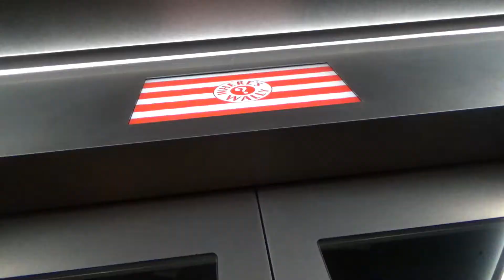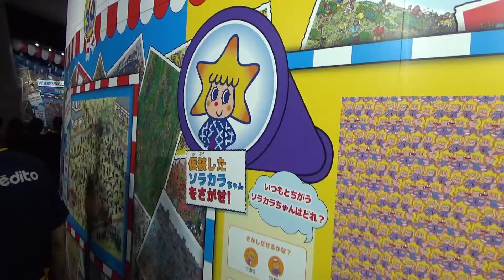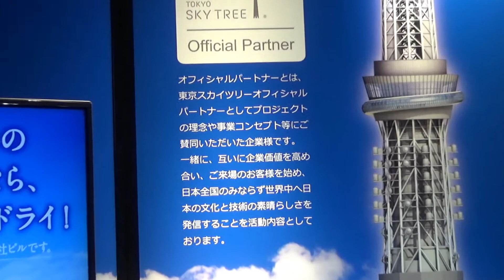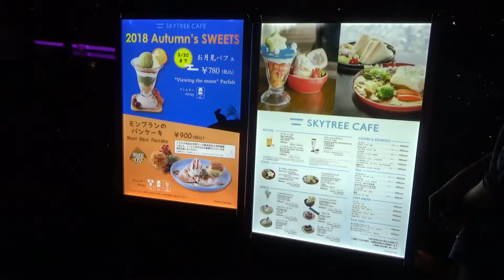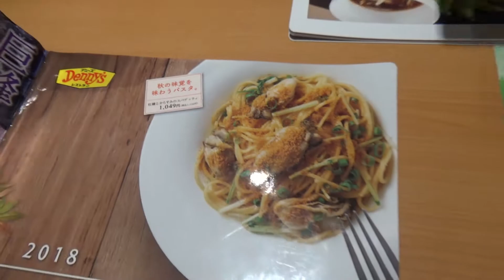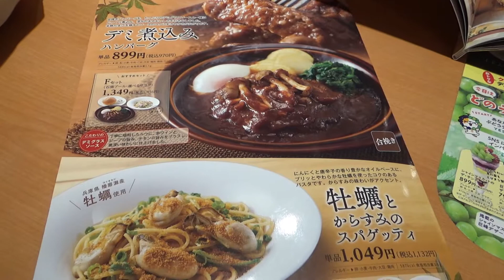Exploring Tokyo: Tokyo Skytree [Vlog]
We visit the towering Tokyo Skytree. My fear of heights was at full throttle here! And sorry for being inaudible at certain parts. Didn't realize how loud my surroundings were until editing the video XD